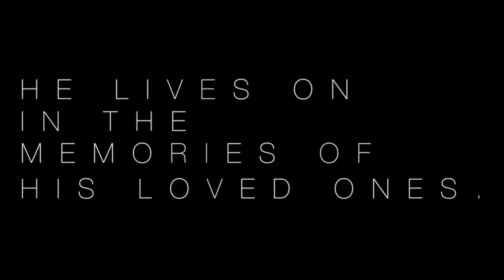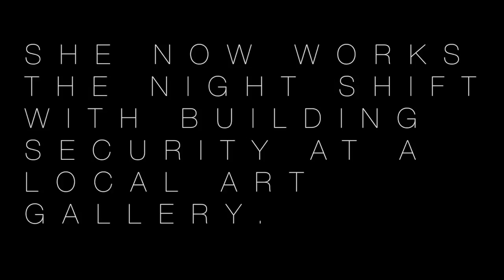The Fight (2016)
The short, melodramatic, sports-based biopic spoof of your dreams.

Directed by: Emily Morgan

Produced by: Hannah-Joan Morgan, Emily Morgan, Kristin Vermilya, and Josh Bankert

Original Screenplay by: Hannah-Joan Morgan

Cinematography by: Kristin Vermilya

Starring:
John Yannie
Josh Bankert
Hannah-Joan Morgan
Serena Hillegas
Thomas Showen
Nik Mateer
Sam Tonelli
Jared Landis
Emily Morgan
Jasmine Mae With
Jordan Michael
Kristin Vermilya

"Improve Yourself" - Marcos H. Bolanos
"Breaking Dawn" - Marcos H. Bolanos

Special thanks to Tim Carmany and The Hub Art Studios.